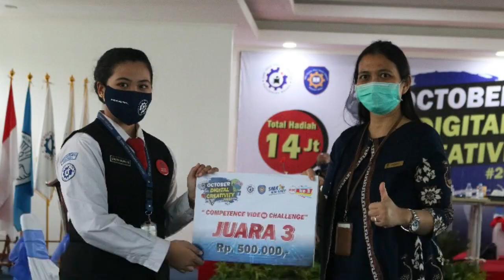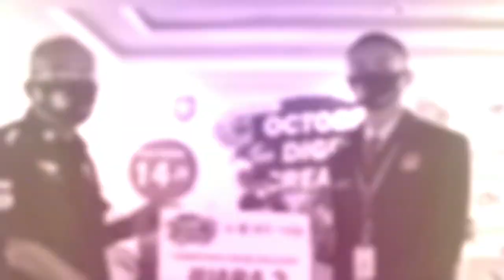PHOTO SLIDESHOW OCTOBER DIGITAL CREATIVITY 2020 | Competence Video Challenge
Info, Kritik dan saran
Follow us on:
Facebook: SMK Mitra Industri MM2100